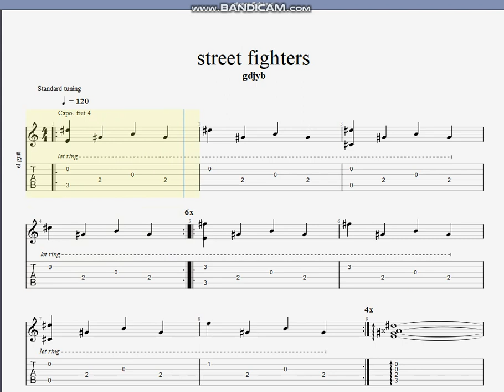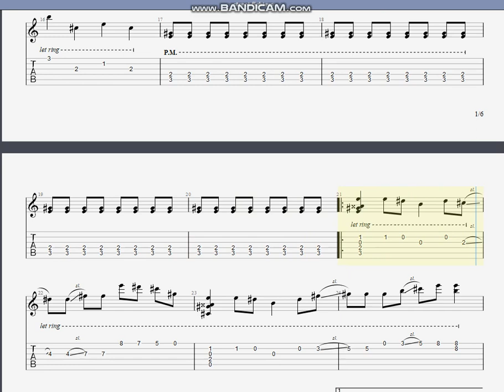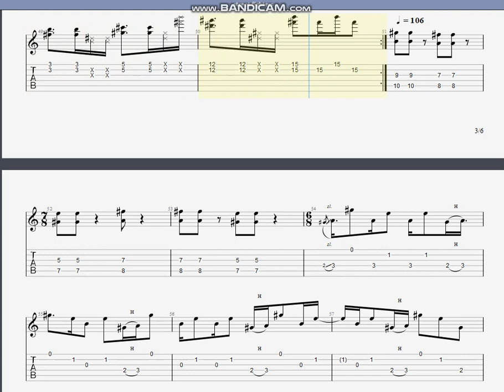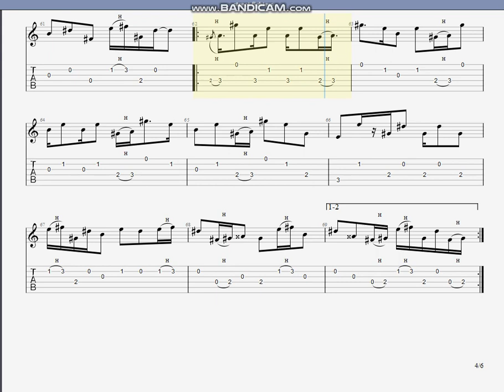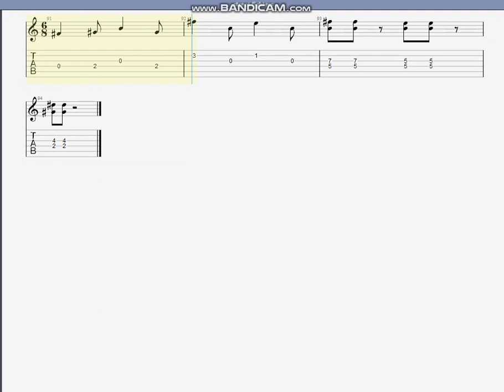GDJYB雞蛋蒸肉餅 - Street Fighters( 結他譜 || guitar tab )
standard tuning on capo4